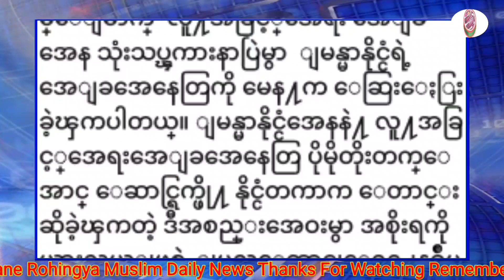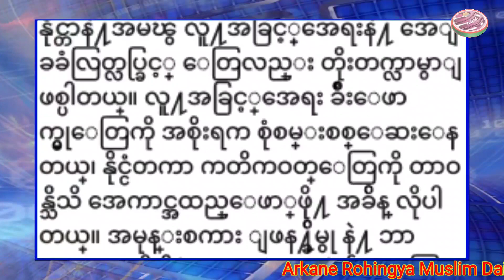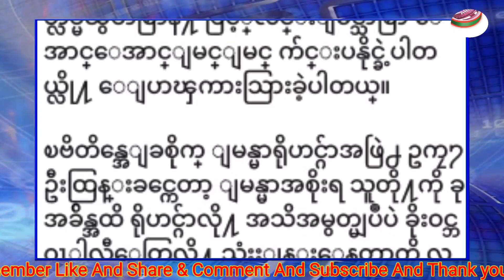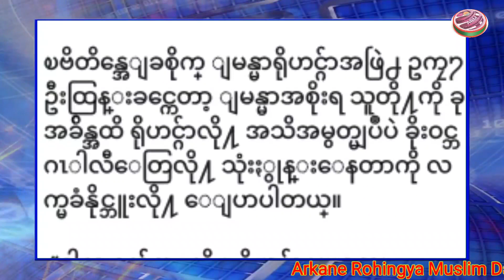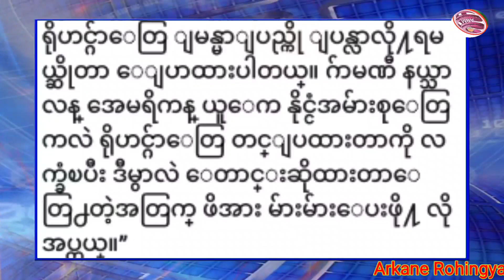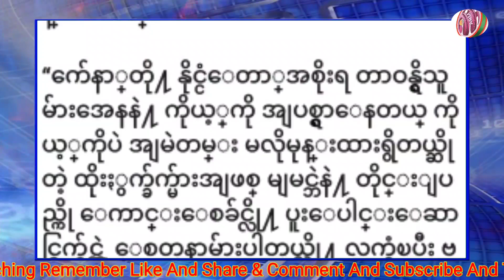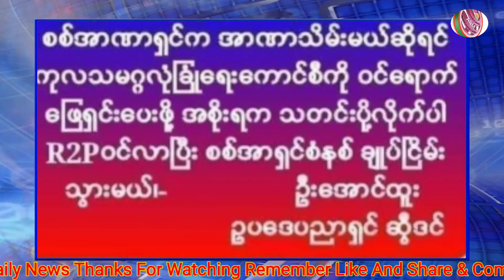Today, 27, January, 2021 Burmes News Translation in Rohingya Language By Mr Saeed Ahamad